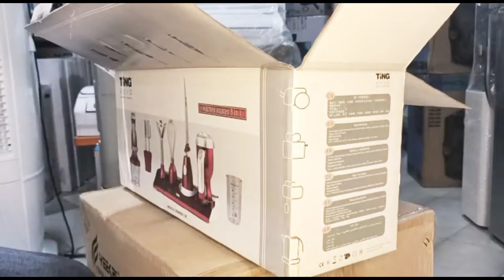Kitchen Master 8 in 1 Ting Full review unboxing | Home Appliances Warehouse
First Kitchen robot with function of Electric Knife , blender egg whisk, chopper ,mixer, super silent DC motor.

Wall mountable
Rear Storage
8 in 1 main unit , Knife , Whisk , Blender , Beaters Chopper Cup Base.

Best Tool for Kitchen;